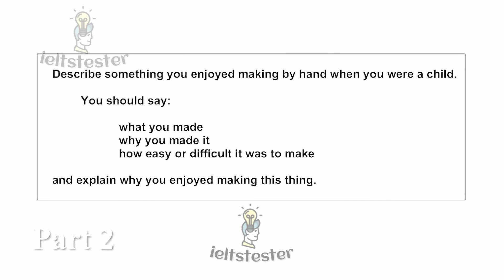IELTS Speaking Test | BAND 7 | Must Watch